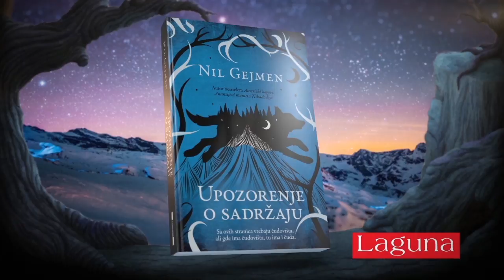Trejler za knjigu „Upozorenje o sadržaju“ Nila Gejmena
Autor bestselera „Američki bogovi“, „Anansijevi momci“ i „Nikadođija“.

Sa ovih stranica vrebaju čudovišta, ali gde ima čudovišta, tu ima i čuda.

U ovoj knjizi, baš kao i u životu, postoje stvari koje mogu da vas uznemire. Ima tu smrti i bola, suza i nelagode, kao i svih vrsta nasilja, okrutnosti, pa čak i zlostavljanja. Ali ima i dobrote, ili se bar tome ponekad nadam. Pa čak i pregršt srećnih završetaka. (Jer, ipak, malobrojne su priče u kojima sve učesnike zadesi nesrećan kraj.) A postoji još nešto: poznajem damu zvanu Roki, čiji su okidač straha pipci. Njoj je zaista neophodno upozorenje za sve stvari koje na sebi i u sebi imaju pipke, naročito one sa usisnim pijavkama i koja kad se nađe licem u lice s neočekivanom porcijom lignji ili hobotnica skače iza najbližeg kauča, tresući se. Negde među ovim stranicama krije se jedan golemi pipak. Smatrajte se upozorenim.

Mnoge od ovih priča se loše završavaju bar po jednu od osoba koje su u njima prikazane. Smatrajte se upozorenim.

Ovde ima dužih i kraćih priča. Tu je i pregršt pesama, kojima je možda neophodno zasebno upozorenje za one ljude koje plaši, potresa ili neizlečivo zbunjuje svaki susret s poezijom. Eto. Smatrajte se upozorenim.

Dok ovo pišem, negde tamo u tami se gura sijaset novih sitnih okidača i provokacija. Ova knjiga je primereno obeležena. Sada treba da strahujemo samo još od svih ostalih knjiga i, naravno, samog života, koji je ogroman, komplikovan i koji vas neće upozoriti pre nego što vas povredi.

Hvala vam što ste došli. Uživajte u ovim zbivanjima koja se nikada nisu dogodila. I smatrajte se upozorenim.